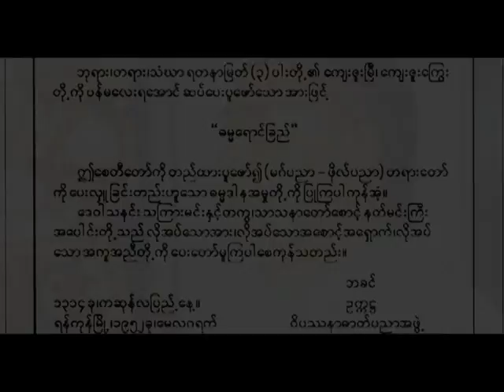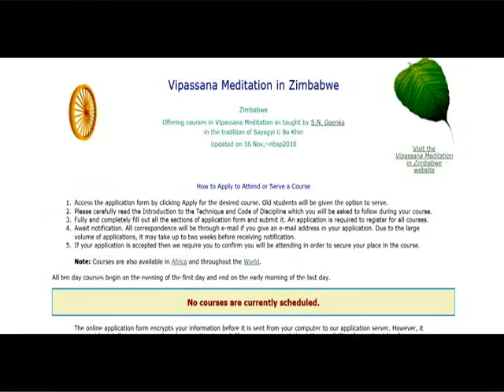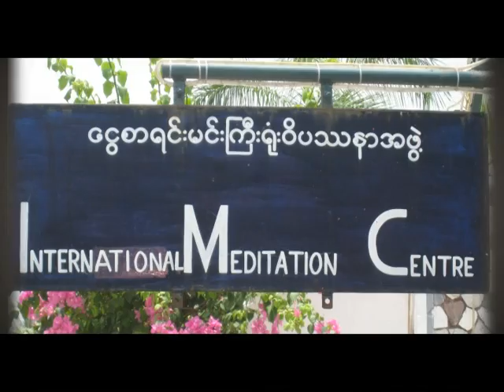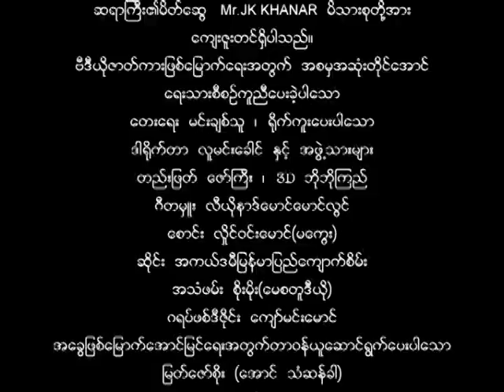S.N. Goenka: "His Life His Dhamma, Part 4"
This documentary (now part four of four) chronicling the life of S.N. Goenka from a Burmese perspective, has been many years in the making by U Min Chit Thu and U Lu Min Khaung. While it is now available throughout Myanmar, this is the first chance for anyone outside the country to be able to get a view of it. The makers of the documentary have kindly given us exclusive permission to post this on the Internet, so that their work may reach more people throughout the world, and offer inspiration and appreciation.